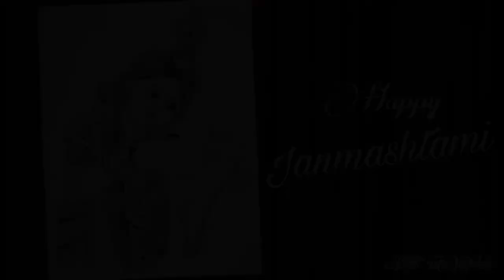Hare krishna 🙏💕 । Janmashtami sri krishna pencil sketch drawing । Janmashtami scenery Drawing ।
janamashtami
Sri Krishna janmashtami
janamashtami drawing
janamashtami scenery
janmashtami celebrations
janamashtami pencil sketch
janamashtami card making
janamashtami poster making
janamashtami art
janamashtami art competition
janamashtami beautiful drawing
janamashtami easy drawing
janmashtami simple drawing
janamashtami best drawing
janamashtami drawing step by step
janamashtami drawing for kids
janamashtami krishna drawing
janamashtami Sri Krishna drawing
janamashtami radha rani drawing
Sri Krishna drawing
Radha Rani drawing
Sri Krishna scenery
Sri Krishna painting
Sri Krishna beautiful drawing
Sri Krishna easy drawing
Sri Krishna best drawing
Sri Krishna simple drawing
Sri Krishna drawing for begginers
Sri Krishna drawing for kids
Sri Krishna drawing step by step
Sri Krishna oil pastels drawing
Sri Krishna oil pastels drawing for begginers
Sri Krishna oil pastels drawing for kids
Sri Krishna oil pastels drawing step by step

Art Mania
Made and Edited by Vansh Tyagi

Hello friends ...

How to draw Sri Krishna Pencil sketch drawing step by step for begginers ...

It is very easy to recreate .

I made this specially for kids .